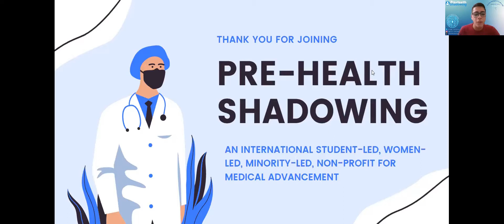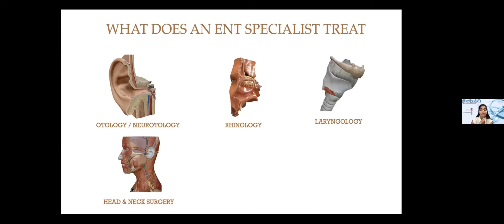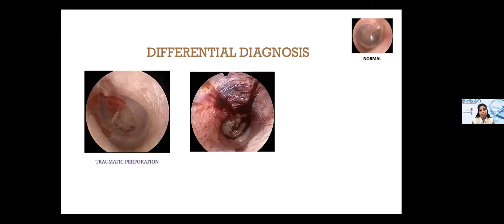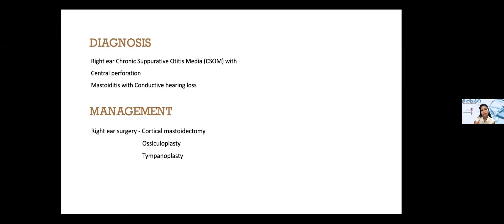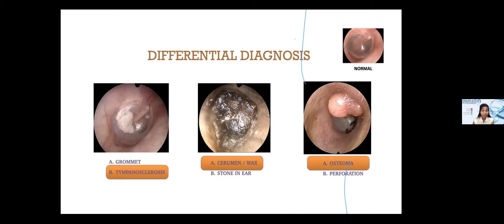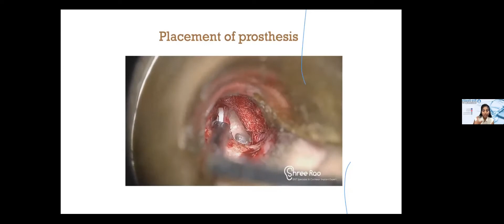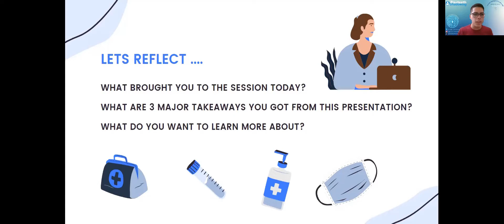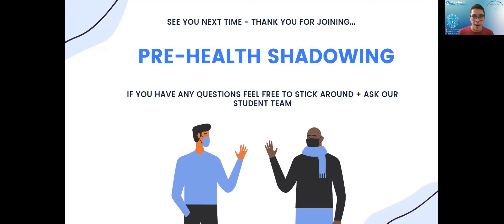124 - Otorhinolaryngologist - Dr. Shree Rao | Virtual Pre-Health Shadowing Session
About the Speaker:
Dr. Rao’s specializes in Otorhinolaryngology with a focus on Hearing restoration surgeries and has an MS degree in otorhinolaryngology. She is currently a practicing surgeon from India. However India's medical system is a bit different from that of the US and UK.